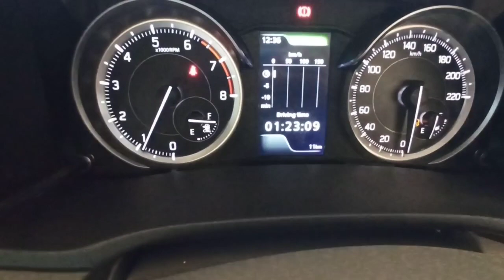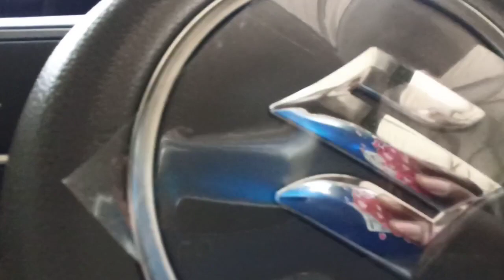Maruti suzuki Ertiga Vxi bs6 real review interior features